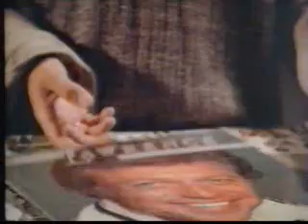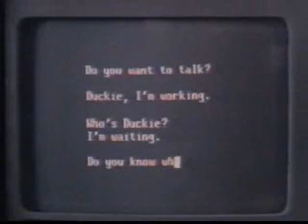Cinema - The Fire of Love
Song from South Africa 1990.
Video Clips from movie ''pretty in pink''